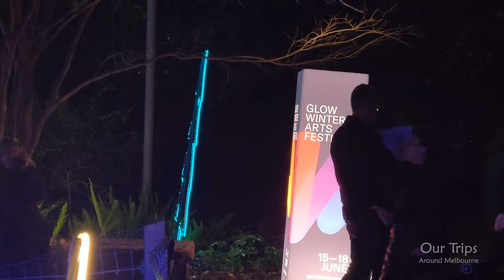GLOW WINTER ARTS FESTIVAL MELBOURNE VIC 2023 | CENTRAL PARK MALVERN EAST | FAMILY FRIENDLY FUN EVENT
A fun time out at the family friendly Glow Festival at Central Park, East Malvern, Melbourne Victoria Australia.

CENTRAL PARK MALVERN EAST GLOW FESTIVAL
Now in its ninth year, the multi-disciplinary Glow Winter Arts Festival illuminates historic Central Park with specially commissioned immersive light works.

Visitors of all ages are invited to enjoy luminous evenings set to take them on a spectacular journey through large-scale installations and interactive experiences that ignite the imagination from twilight until after dark.

Each year, the Glow Winter Arts Festival presents a program to spark conversation and ignite curiosity after dark. Prepare to be immersed in bursts of light, colour and art in Stonnington’s beautiful green spaces and iconic cultural venues. Working with movement, sound and light, the art displays brought locals and visitors together to enjoy this free creative art experience.